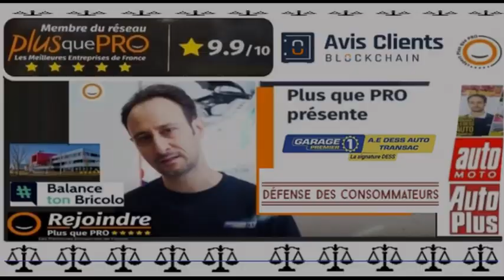Distribution sur WV SIROCCO 2.0 TDI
Le prestige et la renommée d'un professionnel de l'automobile aux valeurs nobles & multiples distinctions*, membre du réseau Plus que PRO, qui défend les droits & les intérêts des consommateurs victimes de fraudes et de tant d'arnaques.

Nos documents vidéos sont destinés à établir la transparence de l'entreprise, en aucun cas pour expliquer aux particuliers comment entreprendre leurs réparations.

Prenez le conseil d'un professionnel de l'automobile plutôt que faire confiance aux "pseudo-youtubeurs" de l'intox sans savoir-faire ni qualification, dont le strict intérêt n'est que désinformer sous couvert des profits qu'il peuvent en tirer (1000 vues = 1 €)

NOS DISTINCTIONS :

Précurseur dans la technologie, DESS AUTO TRANSAC SAS est leader dans les stratégies de dépollution moteur sur le secteur GRAND EST depuis 2014.